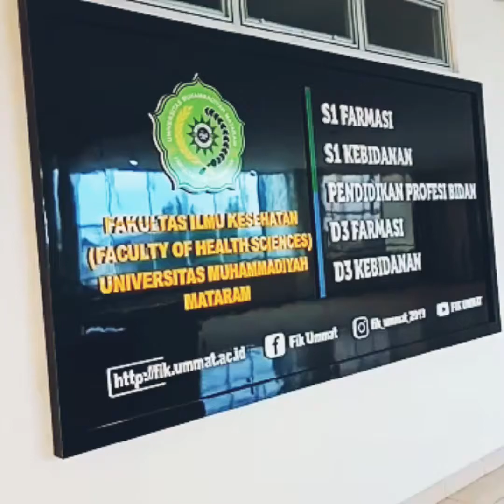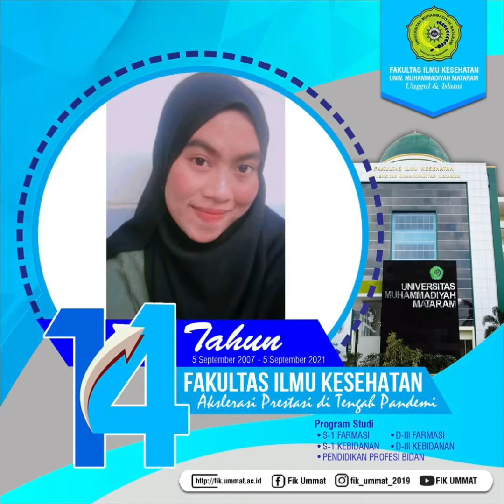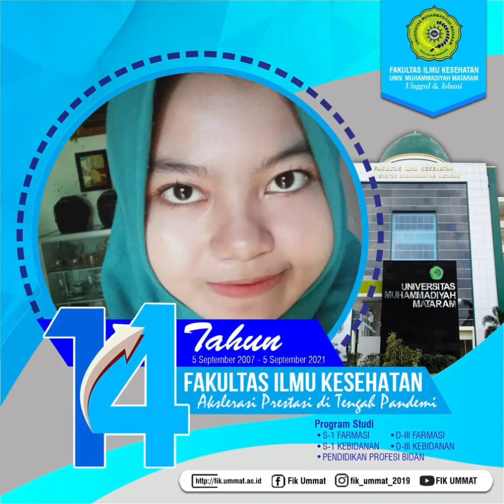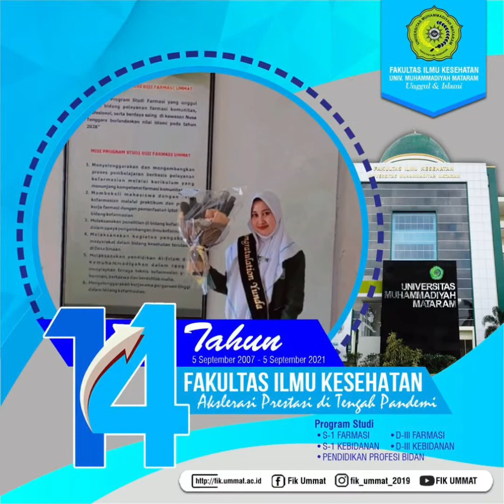MILAD FIK UMMAT KE-14 (5 September 2007-5 September 2021)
"Berlarilah, berlari kau kejar mimpi, Lewati semua rintangan kau hadapi, Mimpi terus kau raih"

14 Tahun Fakultas Ilmu Kesehatan Universitas Muhammadiyah Mataram menyusung tema "Akselerasi prestasi di tengah pandemi"...

Selamat Milad FIK UMMAT
Sukses dan Jaya selalu untuk FIK UMMAT...